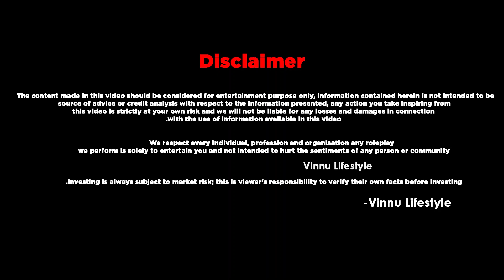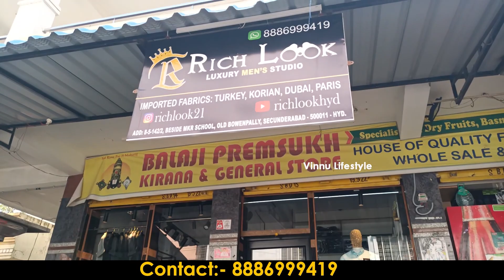Unique Luxury Designer Quality Shirts In Hyderabad - Designs Looking Like a Wow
Unique Luxury Quality Shirts In Hyderabad - Designs Looking Like a Wow
Rich Look Luxury Studio

Address:- Plot 33,
Mani kanta colony, old Bowenpally,
LM mkr school opposite